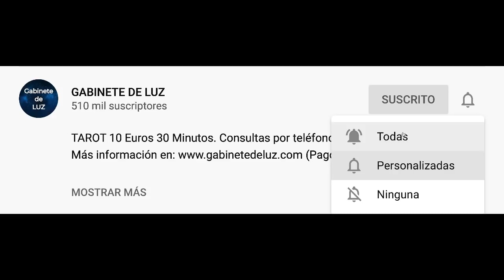Horóscopo Diario - Géminis - 8 de Febrero de 2021.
Horóscopo de hoy geminis 8 de Febrero de 2021. Horóscopo de geminis hoy. Descubre tu futuro con mi horóscopo diario para ti, mi querido signo geminis en el amor, el trabajo, la salud, el dinero y las compatibilidades con otros signos. Horóscopo diario gratis!